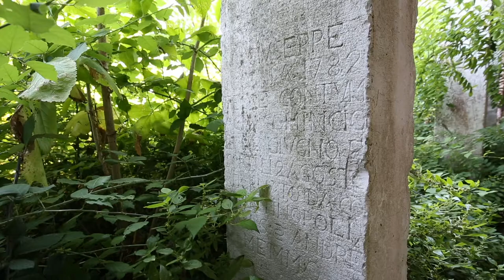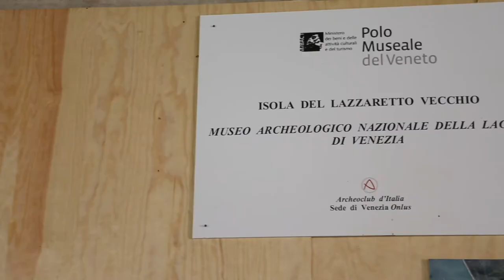LAZZARETTO VECCHIO | promo [eng]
The Lazzaretto Vecchio is an island in the Central Lagoon of Venice, opposite the San Marco basin. It is home to an important historical-monumental legacy. In 1423 it was chosen by the Republic of Venice as the site of a public hospital, the first of its kind, where victims of the plague could be housed. In 2000, the Lazzaretto Vecchio was chosen to house the National Archeological Museum of the Venice Lagoon, reconstructing the evolution of the city of Venice. The restoration work was begun and an initial part was finished before the project was suspended. Between 2014 and 2019 the associations that have rescued the other Venetian Lazzaretto, the Lazzaretto Nuovo, fought against the island’s abandonment, and thousands of people could visit it. In 2020 the Ministry of Culture responded by reopening the project, and restoration work has now resumed on the Lazzaretto Vecchio.